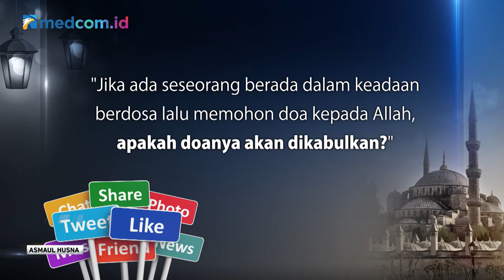Kultum with Ustaz Yusuf Mansur & Wirda Mansur: Allah Mengasihi Umat Manusia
Ustaz Yusuf Mansur, Wirda Mansur, dan Qumii Mansur memberikan pemahaman tentang 99 nama Allah SWT. Episode kali ini membahas asmaul husna Ar-Rahman (Yang Maha Pengasih).

Konten spesial dari Medcom.id akan menemanimu jelang buka puasa.